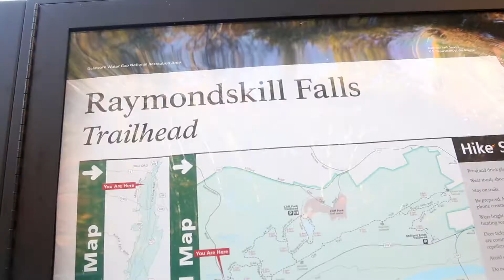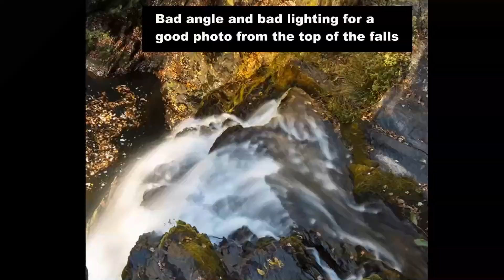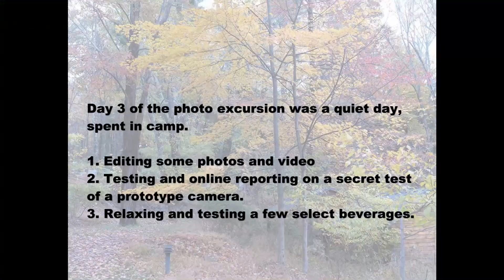What happened During the Waterfall Photography Adventure? (Hiking the Delaware Water Gap)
In this video you can join me on my 4 day photography and hiking adventure in the Delaware Water Gap and nearby Ricketts Glen PA.

Photos and video of the waterfalls and hiking trails in Northwestern NJ and Northeastern PA.

Keep shooting. Keep learning. Keep improving.